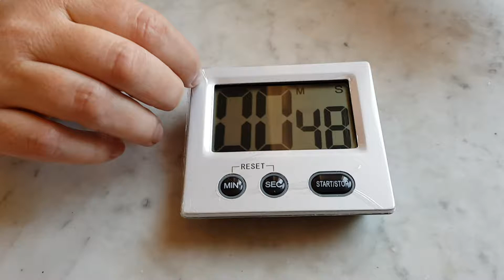Protective Plastic 01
My girl peeling the protective plastic off of a brand new digital egg timer. Be kind, it's her first time.